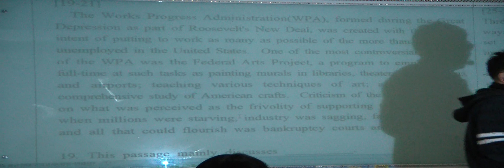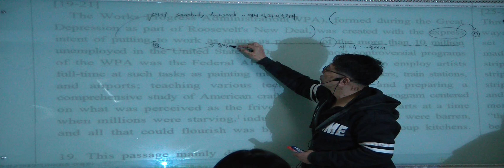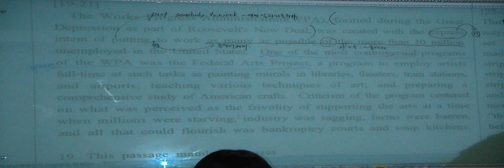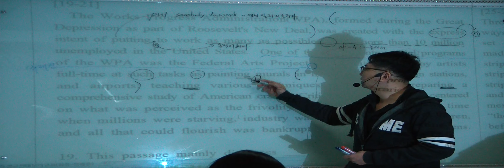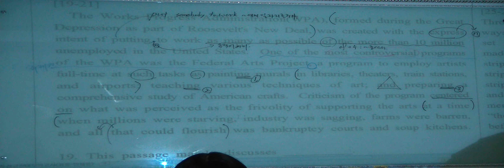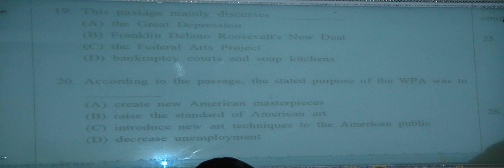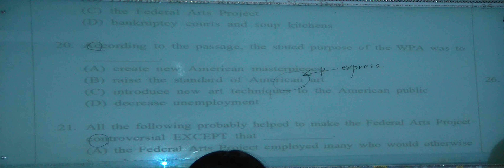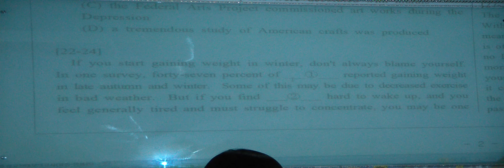특례영어 하지석쌤의 Virtual Test - 10회 (독해형) (4)